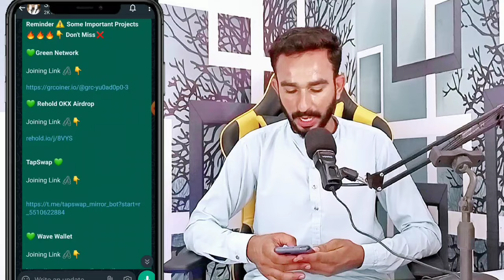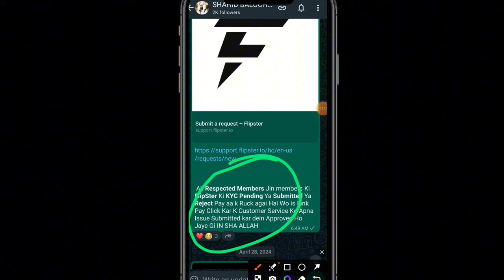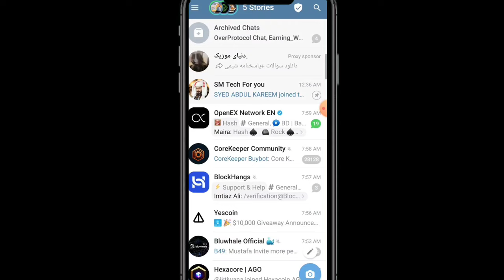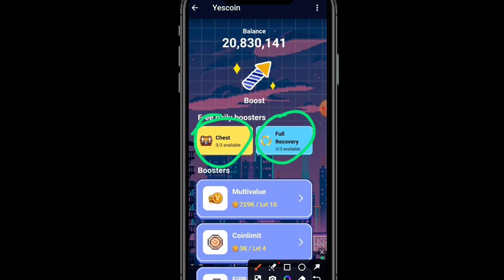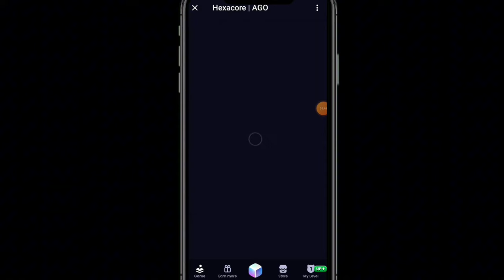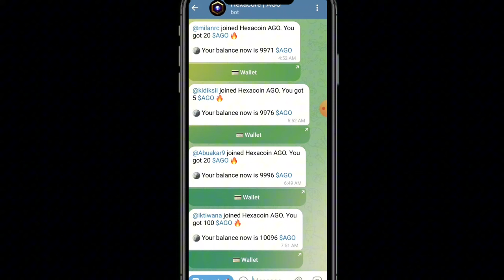Yes Coin Scam Or Real ? || Yes Coin update Today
Yes Coin Scam Or Real ? || Yes Coin update Today || Today Yes Coin update
YesCoin update
YesCoin update today
today YesCoin update
YesCoin
yes Coin
today update YesCoin